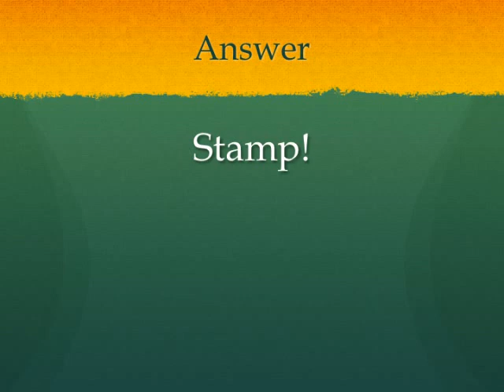Riddles for Kids Part 7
Quick riddles for smart kids!